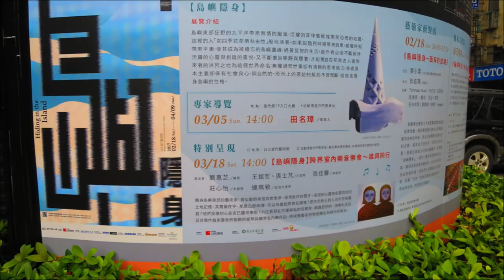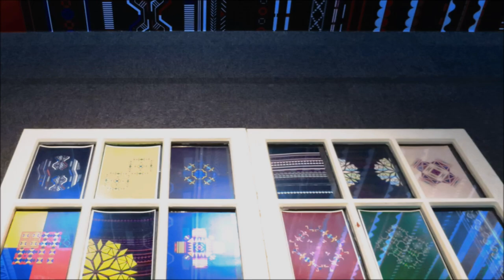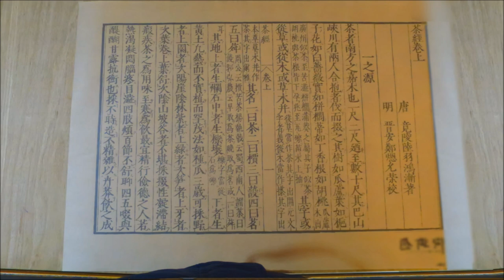原住民當代藝術 MOCA Taipei 台北當代藝術館 原住民藝術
台北當代藝術館    MOCA Taipei    網頁 -  Museum of Contemporary Art,  Taipei, Taiwan- Hiding in the Island
台北當代藝術館展 -【島嶼隱身】原住民當代藝術展
"Hiding in the Island", An Exhibition of Indigenous Taiwan Artworks
Exhibition at Museum of Contemporary Art, Taipei
展出日期    2017/02/18-2017/04/09
參展藝術家,作品介紹, 策展論述  -
詳情請參閱上列 台北當代藝術館 網頁
Detail for the Artists, Artworks and Curatorial Statement -
Please check  the above website of the Museum of Contemporary Art, Taipei